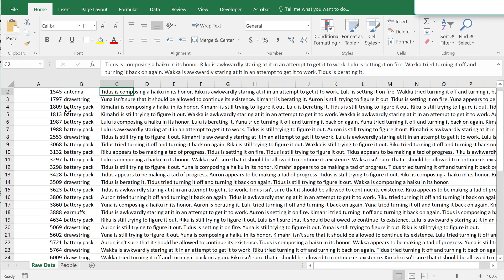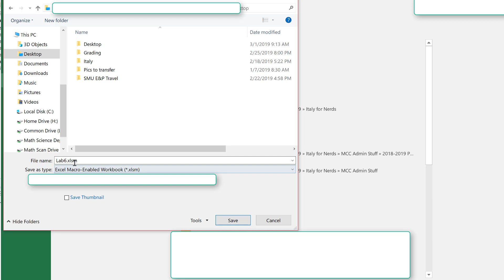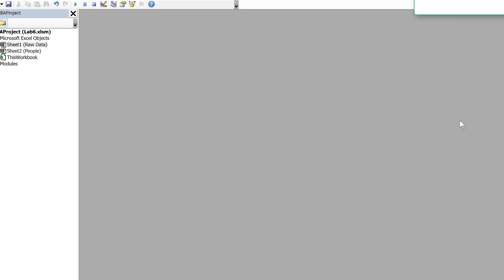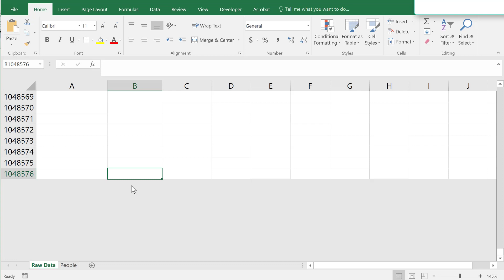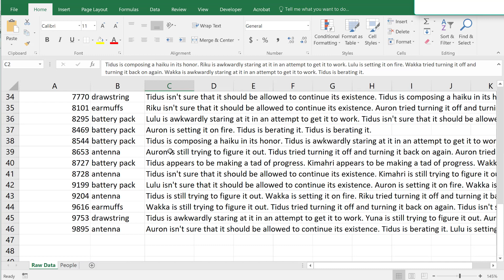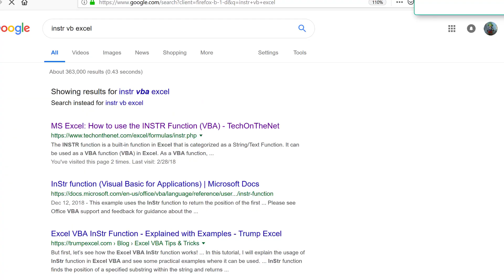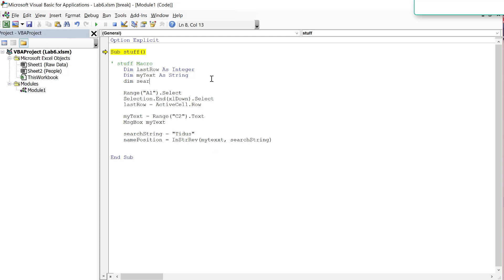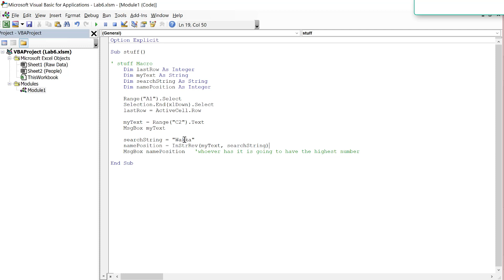Writing VBA Excel Macros using InStrRev - Part 1 of 3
I had this terrible assignment once at work, so I figured out how to automate it.  And then I quit that job and do amazing stuff now!

In case you want it, here is the Matlab code that generates the text for the Excel file (it's not pretty because I had to make it YouTube friendly):

clc,clear

for k = 1:45

totalmessage = '';
for i = 1:randi(9)+3
    x = randi(7);
    if x == 1
        currentmessage = 'Tidus ';
    elseif x == 2
        currentmessage = 'Yuna ';
    elseif x == 3
        currentmessage = 'Auron ';
    elseif x == 4
        currentmessage = 'Wakka ';
    elseif x == 5
        currentmessage = 'Lulu ';
    elseif x == 6
        currentmessage = 'Kimahri ';
    else
        currentmessage = 'Riku ';
    end
    x = randi(8);
    if x == 1
        currentmessage = strcat(currentmessage, ' is still trying to figure it out. ');
    elseif  x == 2
        currentmessage = strcat(currentmessage, ' is setting it on fire. ');
    elseif x == 3
        currentmessage = strcat(currentmessage, ' is awkwardly staring at it in an attempt to get it to work. ');
    elseif x == 4
        currentmessage = strcat(currentmessage, ' is berating it. ');
    elseif x == 5
        currentmessage = strcat(currentmessage, ' isn''t sure that it should be allowed to continue its existence. ');
    elseif x == 6
        currentmessage = strcat(currentmessage, ' appears to be making a tad of progress. ');
    elseif x == 7
        currentmessage = strcat(currentmessage, ' is composing a haiku in its honor. ' );
    else
        currentmessage = strcat(currentmessage, ' tried turning it off and turning it back on again. ');
    end
    totalmessage = strcat(totalmessage, currentmessage);
end

disp(totalmessage)
end

clc,clear
for k = 1:45
    disp(randi(999)+1000)
end

clc,clear
for k = 1:45
    x = randi(4);
    if x == 1
        disp('antenna')
    elseif x == 2
        disp('battery pack')
    elseif x == 3
        disp('drawstring')
    else
        disp('earmuffs')
    end
end